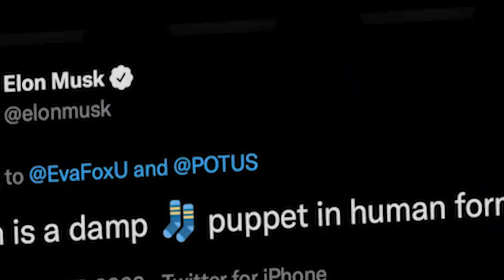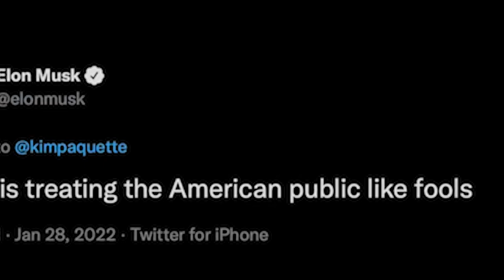da kaba bitar sangah u elon musk u CEO ka tesla ia u president joe biden halor ki kali electric